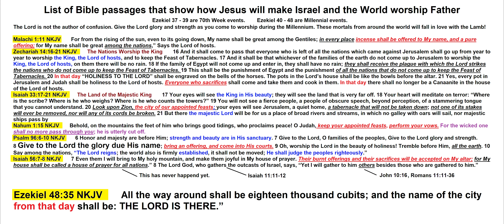List of Bible passages that show how Jesus will make Israel and the World worship Father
Here is the link to my share page directory at KeepandShare.com where you will have access to over 1000 other last days short studies of mine. All are free